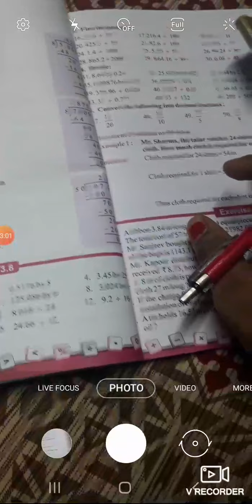5th maths and 7th sky.(2)